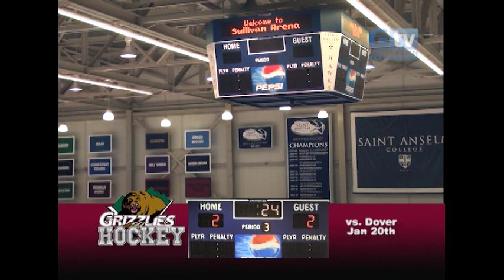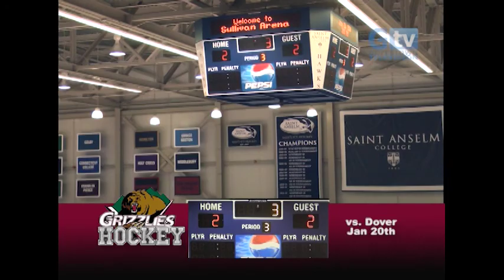Goffstown Grizzlies Hockey vs. Dover - January 20th, 2014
AN OVERTIME THRILLER!